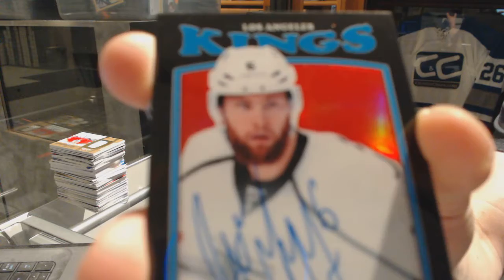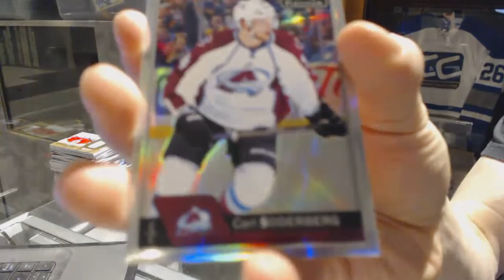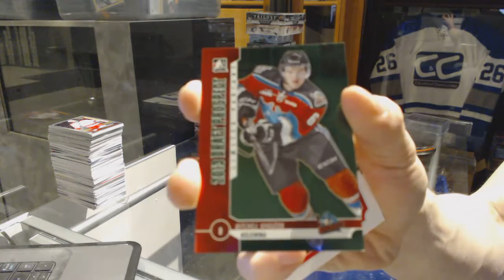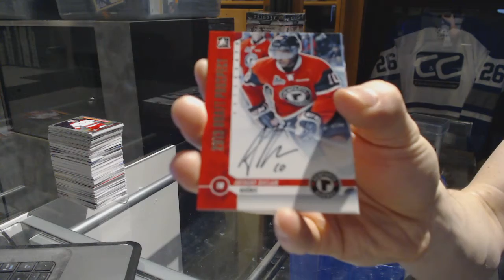16-17 UD OPC Platinum & 12-13 ITG Draft Prospects Hockey Box Break - C&C GB #7151